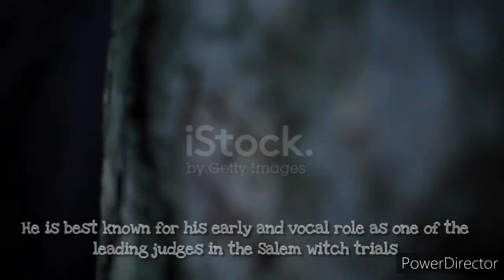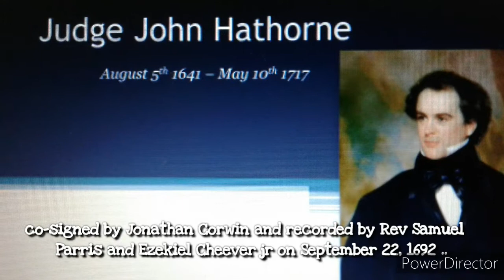Who Was John Hathorne? The Controversial Salem Witch Judge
Delve into the dark history of the Salem Witch Trials in this compelling video focusing on John Hathorne, one of the infamous judges involved in the hysteria of 1717. Discover the complicated legacy of this controversial figure and his role in the trials that shook Salem, Massachusetts. Unravel the mysteries surrounding witchcraft, justice, and the enduring impact of this harrowing chapter in American history. Join us as we explore the chilling events of the Salem Witch Trials, shedding light on the fear, accusations, and legacy that continue to fascinate audiences centuries later.